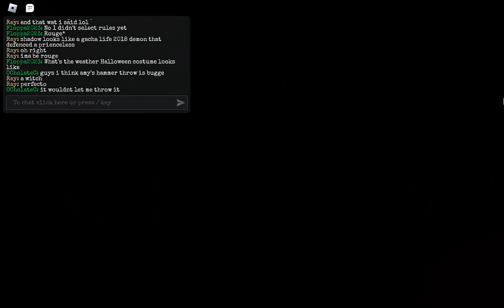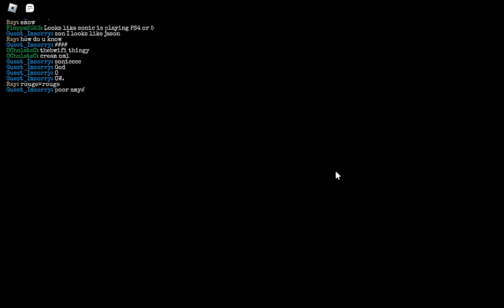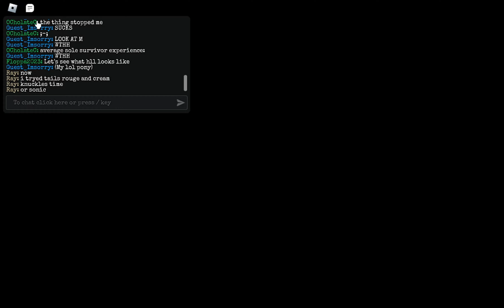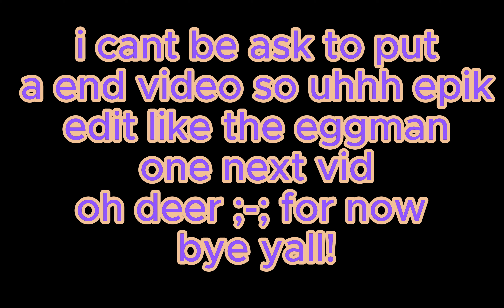Spooky VERYLATE gameplay *forgoten video that i made into bits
i forgot i was planning a hallwoeen vid well here it is-